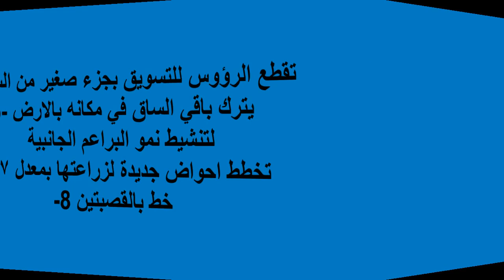انتاج تقاوي الكرنب في مصرCabbage seed production in Egypt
في خطوات بسيطة شرح لطريقة انتاج بذور الكرنب المصري ( البلدي ) لاستخدامها كتقاوي
كيف تنتج تقاوي الكرنب البلدي في الحقل بنفسك
كمية تقاوي الكرنب التي ينتجها فدان